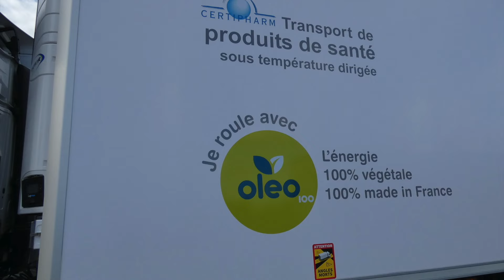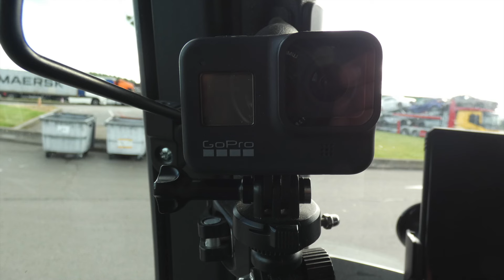ANCIEN SITE MATRA ROMORANTIN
Livraison sur l'ancien site matra de romorantin lanthenay dans les dépôt NOZ